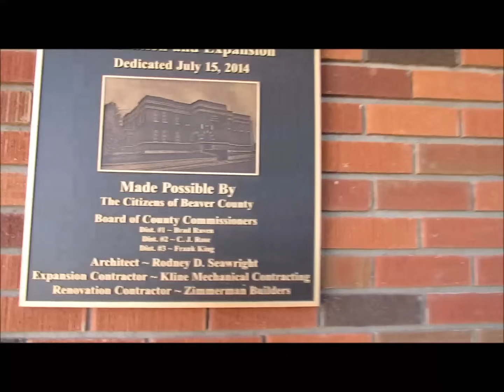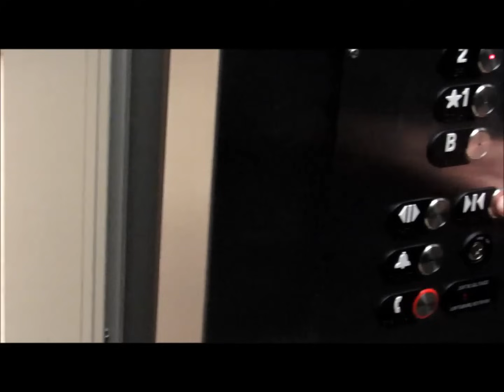Fred Gutierrez Bobby Law helps News Now Patrick at Court Hearing in Beaver, Oklahoma 01/09/2019